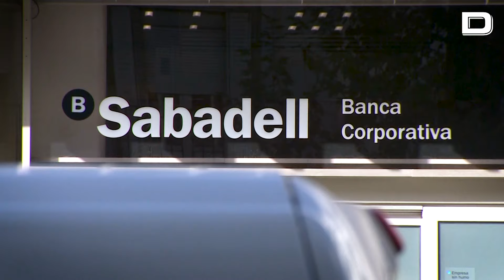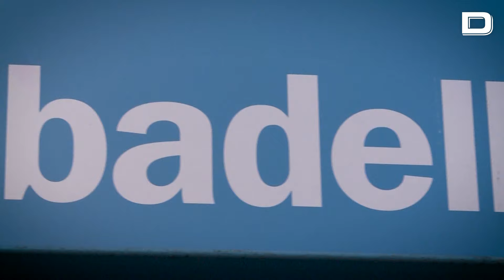Banco Sabadell gana 1.332 millones en 2023, un 55 % interanual más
La remuneración total al accionista en el conjunto del año será de 666 millones de euros

Banco Sabadell cerró 2023 con un beneficio de 1.332 millones de euros, un 55,1 % más que en 2022 por el incremento del margen de intereses y una reducción del volumen de provisiones «por la mejora de la calidad de crédito de la entidad».

Vídeo: EP